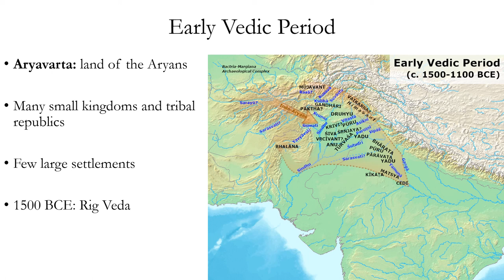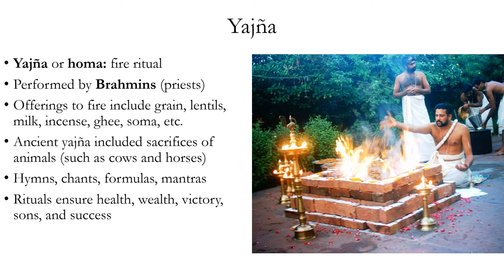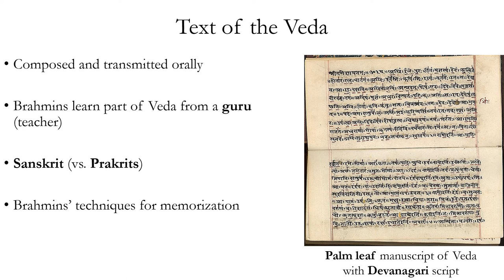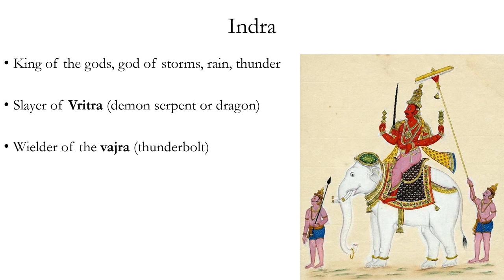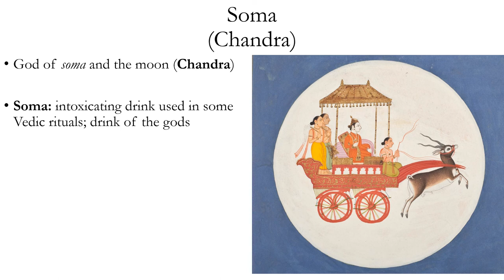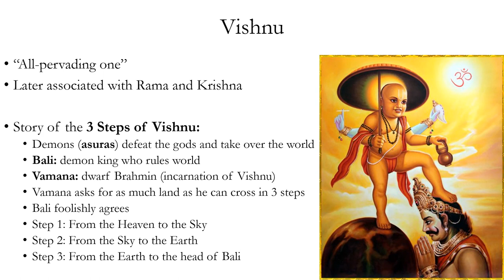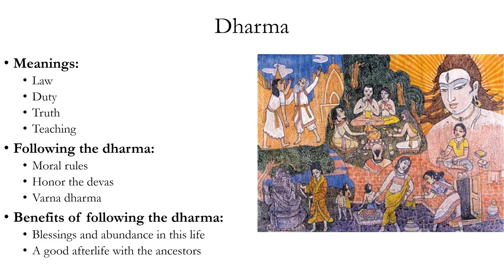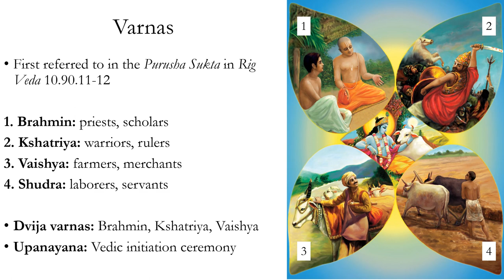Hinduism Part 2: Veda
The Veda is the oldest Hindu scripture, and the oldest parts of the Veda date to around 1500 BCE. The early Veda is focused on hymns to be sung when performing a yajna or sacrifice. This video covers the four Vedas, the four parts of each Veda,  gods and goddesses of the Veda, the Three Worlds cosmology of the Veda, dharma in the Veda, and the four varnas (castes) of Vedic society.